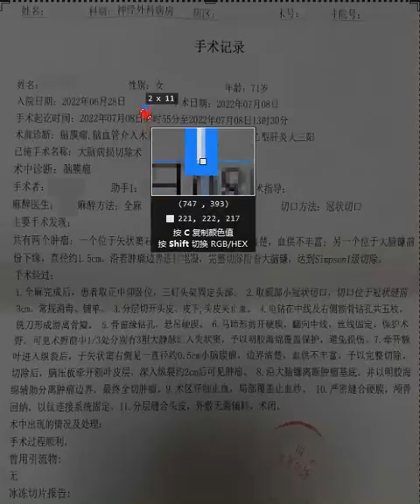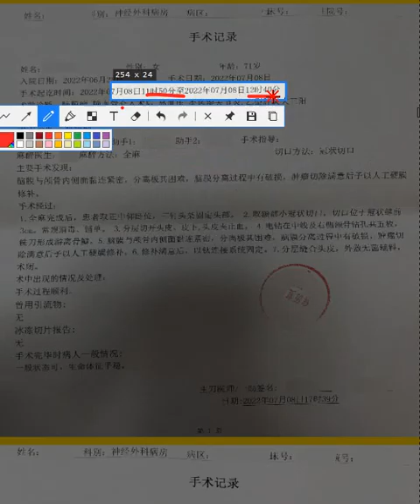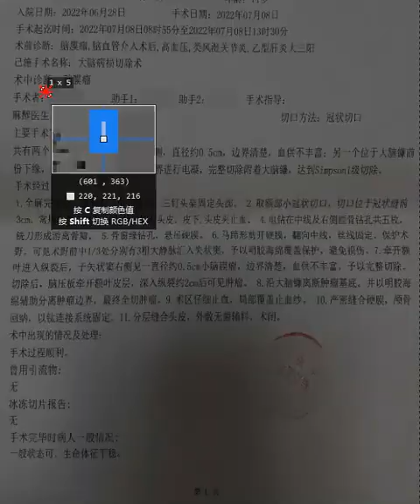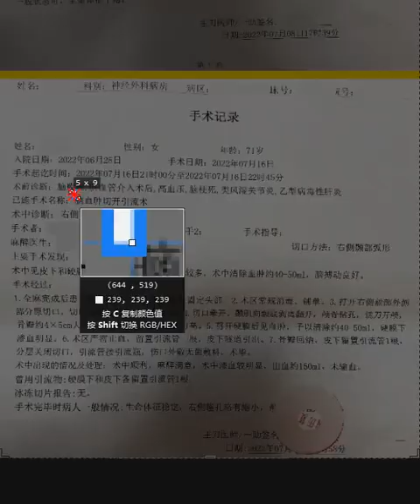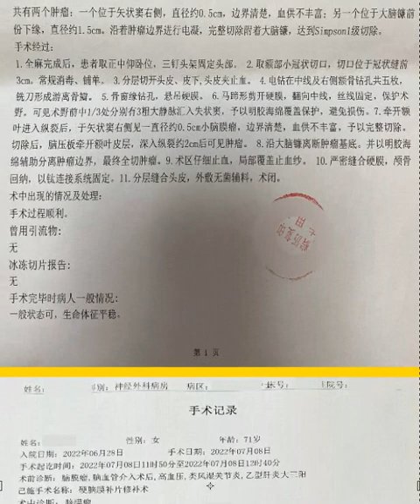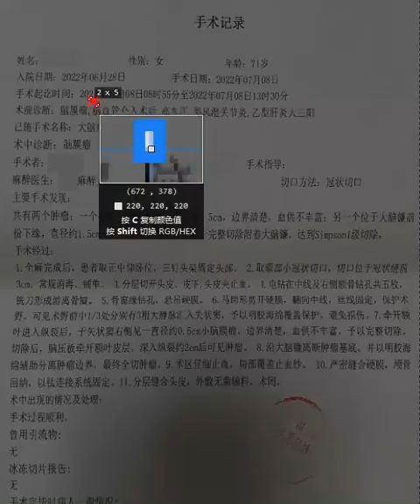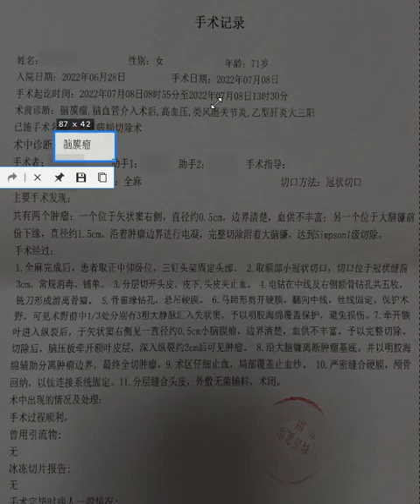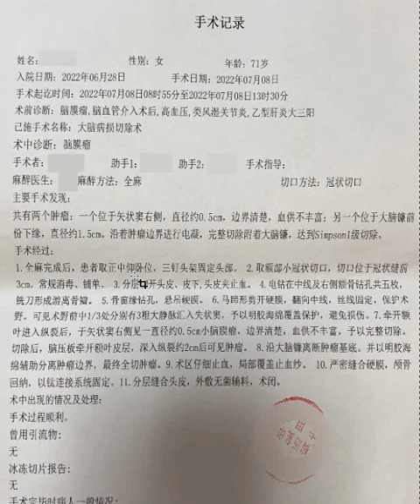174.脑膜瘤手术后一直呈植物人状态_去年又做过一次动脉瘤介入治疗手术，费用二十多万